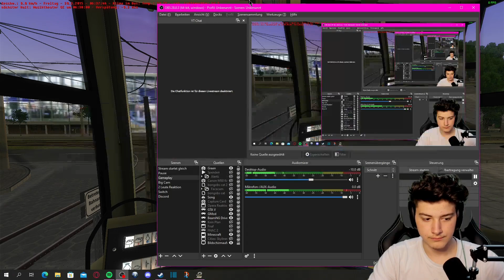OMSI 2 🚌 [#082] BACK MIT OMSI 2!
Sehr gut! Du hast die Videobeschreibung gelesen!